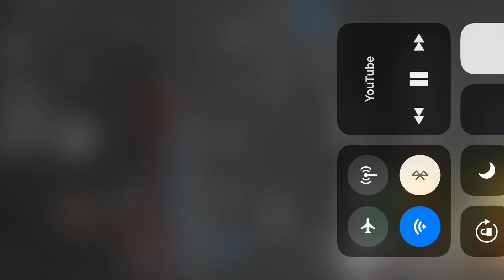Blacka en Qlas😍🔥🔥😈💨❤️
101barz❤️💪🏽